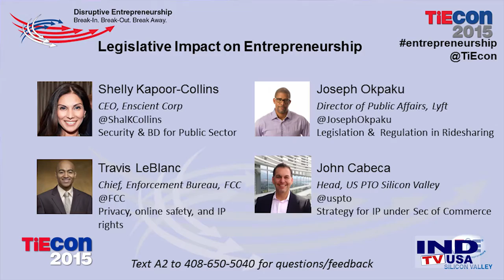Legislative Impact on Entrepreneurship - TiEcon 2015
Entrepreneurship
May 16th 2015, 2:15
Shelly Kapoor-Collins, CEO & Founder, Tech Hill Advisors
John Cabeca, Director, The Sillicon Valley United States Patent and Trademark Office
Travis LeBlanc, Chief of the Bureau of Enforcement, Federal Communications Commission
Joseph Okpaku, Director of Public Affairs, Lyft